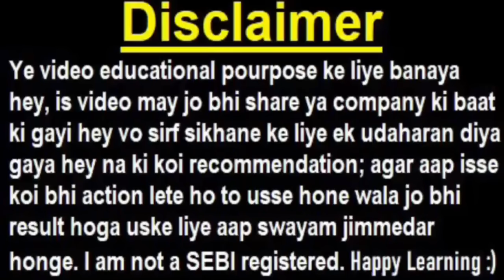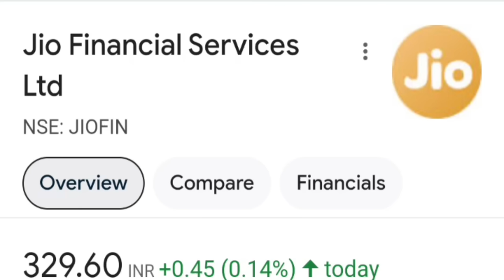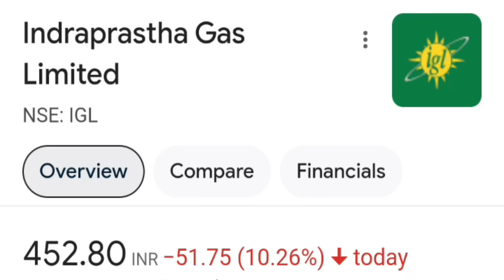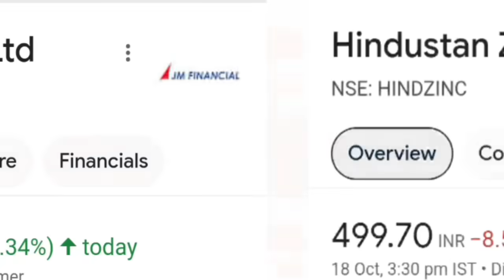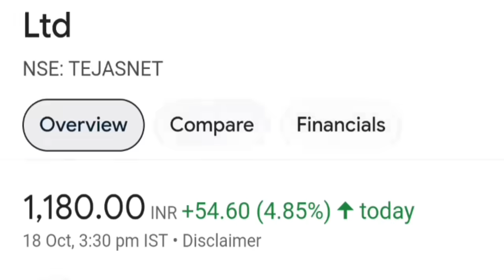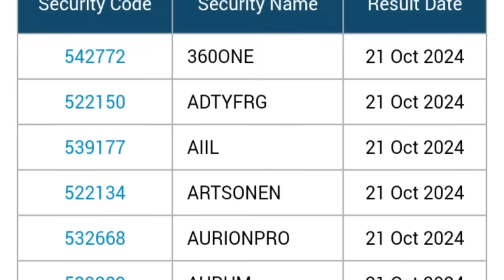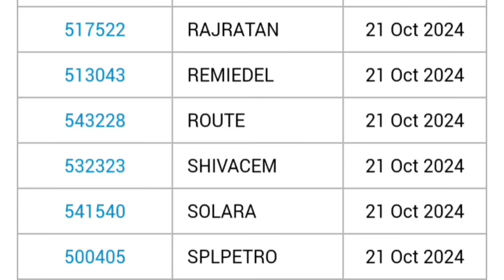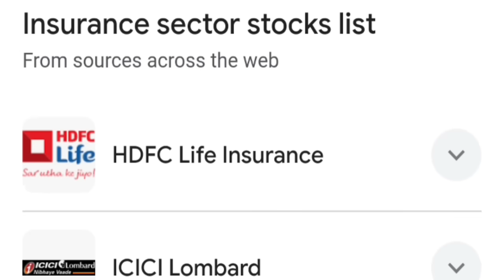1 घंटे के लिए बाजार खोला जायेगा BIG NEWS🔴 LATEST STOCK MARKET NEWS 🔴 Q2 RESULTS, GST, RBI, IPO, SMKC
ty :)